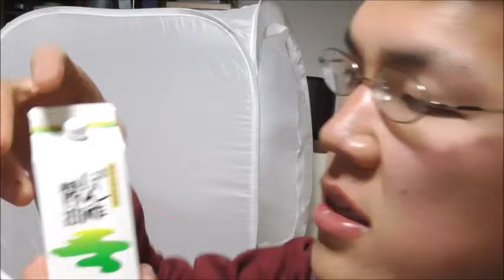貝鍋出汁とポン酢醤油で豚しゃぶをする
貝鍋出汁とポン酢醤油で豚しゃぶをしました。
サッパリ頂けて美味しかったです。